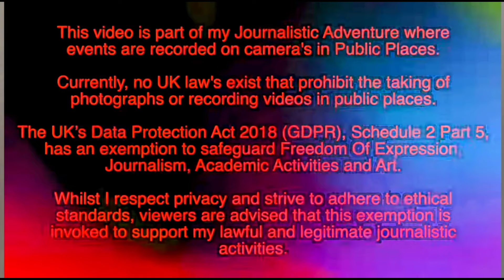Leave the man alone 👀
The end of a long hard but very rewarding Day .and a look at a duck 🇬🇧🇬🇧👍